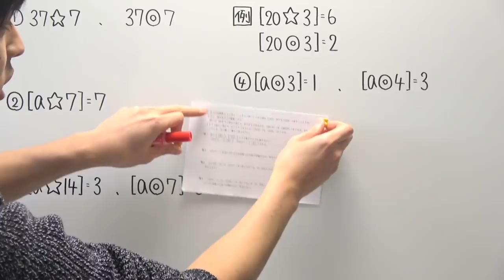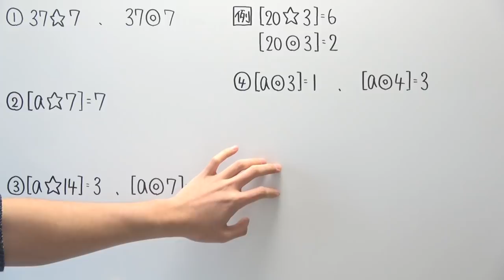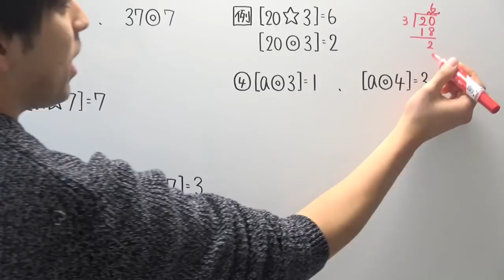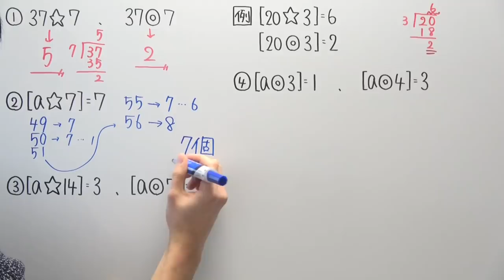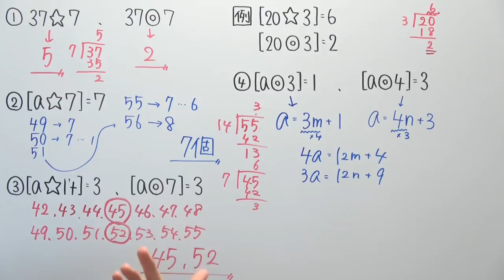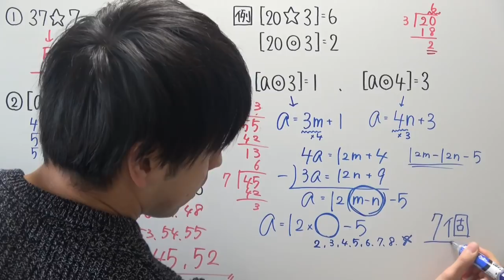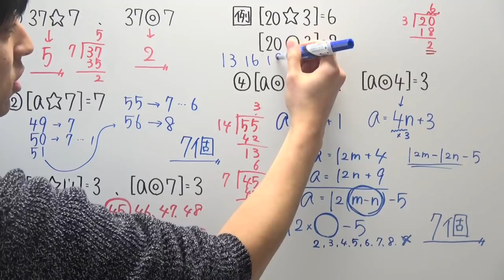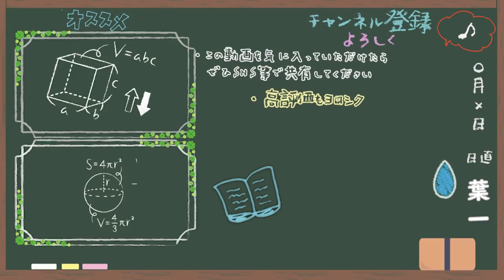【高校受験対策】数学-文章題6